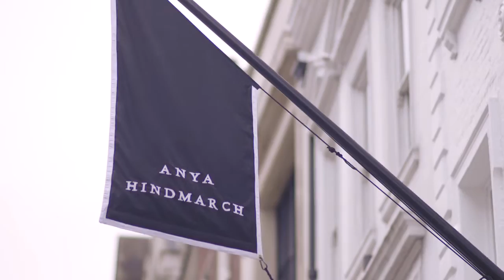Anya Hindmarch Bond Street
Our re-launched Bond Street store is now open in London’s Mayfair. Spread over three floors, the store features bespoke artwork, furniture from renowned designer Martino Gamper and a dedicated floor for Anya Hindmarch Bespoke, complete with an in-house workshop.